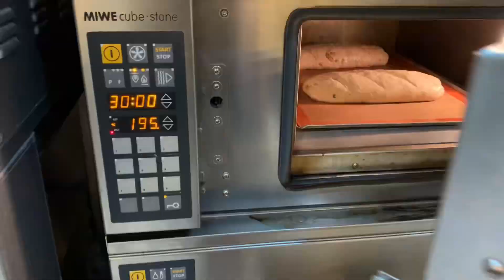Lananana’s oven - Mixed Nuts Bread Roll